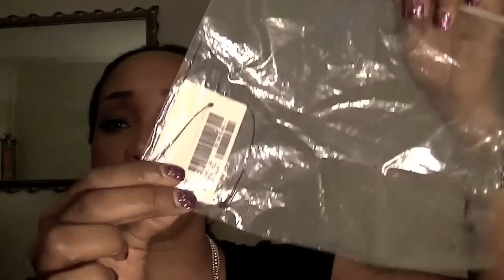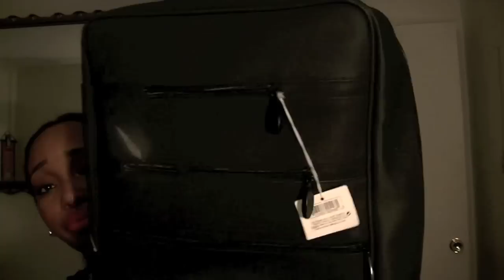Sale Pt 2: Handbags and Accessories****CLOSED****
Same rules Apply